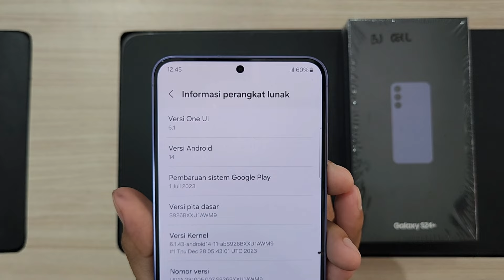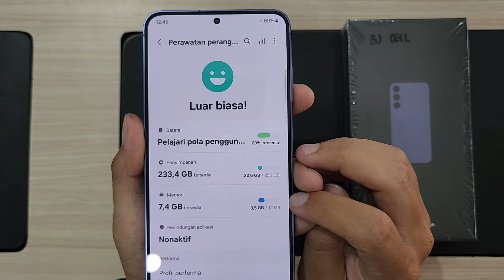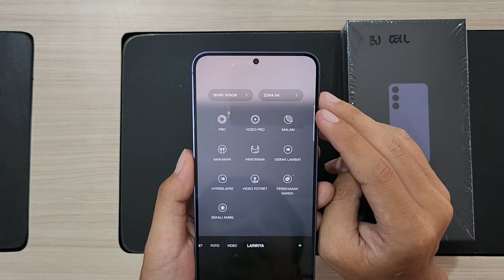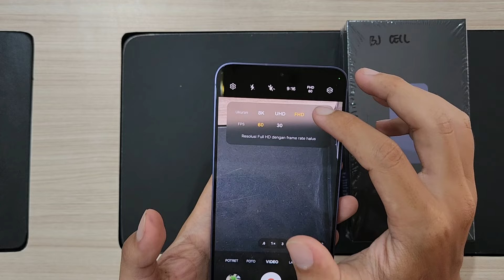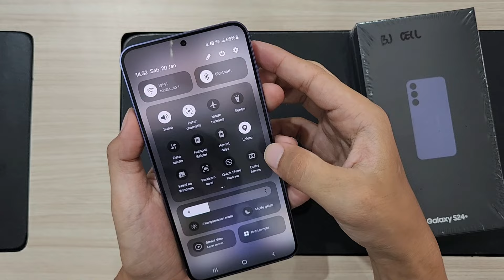Unbox Samsung Galaxy S24+ 5G!! Galaxy AI, Elegan, Mewah dengan Titanium!!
Waktu Tepat Pre-Order S24 Series!!
Pre order Eureka / s24 series ada 2 periode/batch 1 dan batch 2 :
Batch 1 mulai tgl 18 januari-23 januari.
Dan tgl pick up nya dimulai 7 februari-14 februari.

Batch 2 mulai tgl 24 januari-06 februari.
Dan tgl pick up nya dimulai 15 februari-25 februari.

Benefit preorder
1. Free upgrade memori up to 4 jt (dpt memori lbh besar)
2. Cashback trade in up to 2.5 jt
3. Promo EUP 60% buy back garansi
4. Cashback Bank up to 1.5 jt
5. Discount 50% Scare plus untuk 2 tahun via SGI (harga normal 2.4 jadi 1.2)
6. DP 0% Bunga 0% untuk multifinance doublezero,indodana,akulaku,HCI (bagi yg tidak punya kredit card).
7. Free ESim XL dgn paket data 120GB via SGI untuk 1 thn.
8. Voucher up to 50% untuk pembelanjaan elektronik via SGI.

Harga Eureka/S24 series
-Eureka 5G 8/256 GB Rp 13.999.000
-Eureka 5G 8/512 GB Rp 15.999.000

-Eureka + 8/256 GB Rp 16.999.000
-Eureka + 8/512 GB Rp 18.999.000

-Eureka ultra 12/256 GB Rp 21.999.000
-Eureka ultra 12/512 GB Rp 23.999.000
-Eureka ultra 12/1 TB Rp 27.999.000

Warna Eureka series : onyx black,marble grey,cobalt violet,amber yellow.
Ultra : Titanium black,grey,violet,yellow

BJ-Cell
Jl. Suha No.214 Majalengka - Jawa Barat
Download App Toko BJ-Cell di Playstore

Spesifikasi Produk:
Layar 6.8 Inch Dinamic AMOLED 2X 1750 nits
Include SPen
Processor Octa-Core Snapdragon- 8 Gen 2
Camera Belakang 200MP Utama, 10MP Periscope, 10MP Telephoto, 12MP Ultra Wide LED Flash
IP68
Ram 12GB, Internal 1TB (1000GB)
OS Android 13, on-e UI 5.0
NFC
Sensor Under Fingerprint & Face Unlock
Batre 5000mAh ( Type-C Fast Charging 45W )
Garansi Resmi Samsung